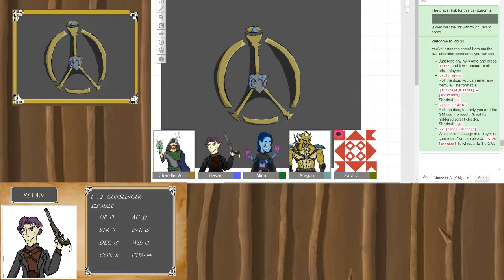The World of Astaria: A whole new adventure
The season 2 premier!?!?!?!?!? watch the gang on their new adventure as they make way towards the capital for a very important meeting. New faces, new places, and the same old nonsense.